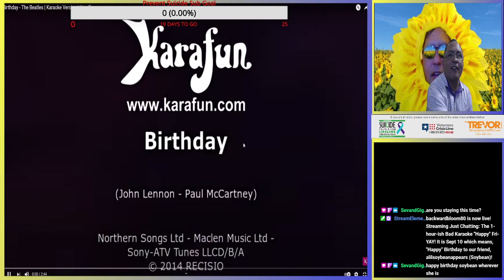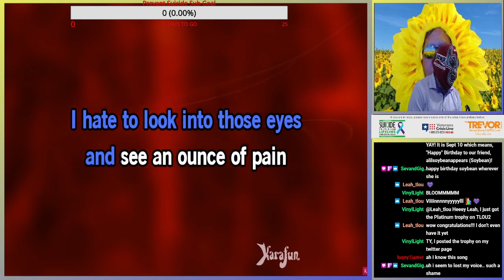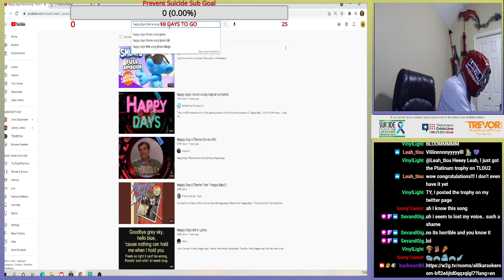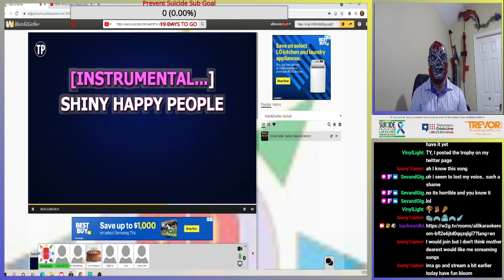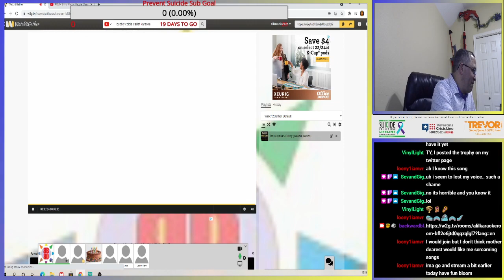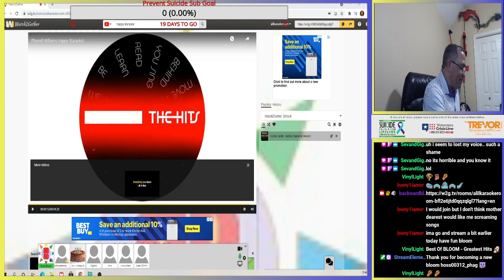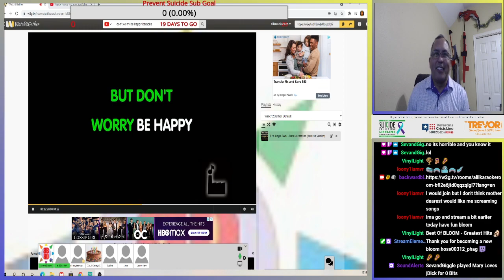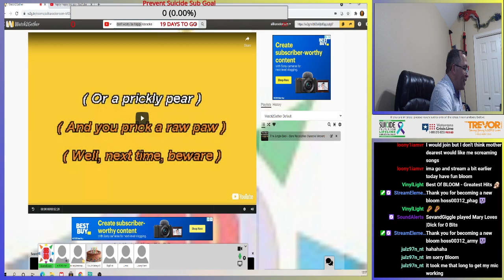The 1-hour-ish Bad Karaoke "Happy" Fri-YAY! It is Sept 10 which means, "Happy" Birthday to our frien